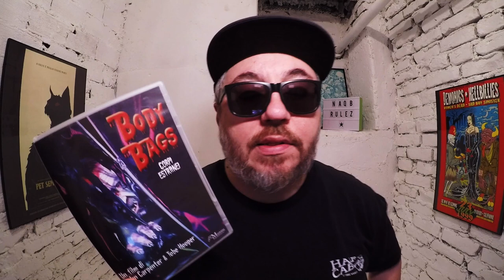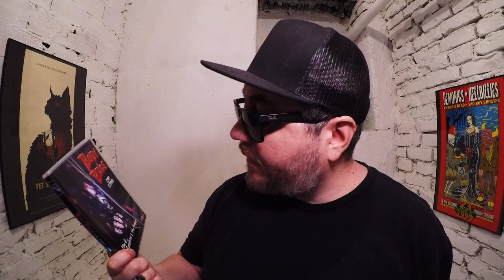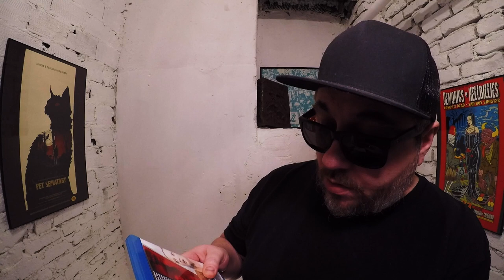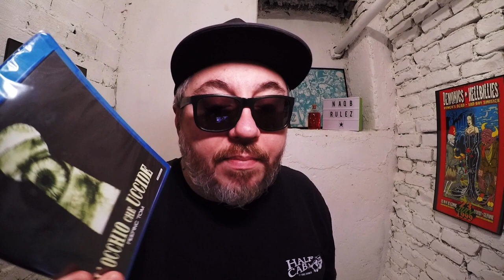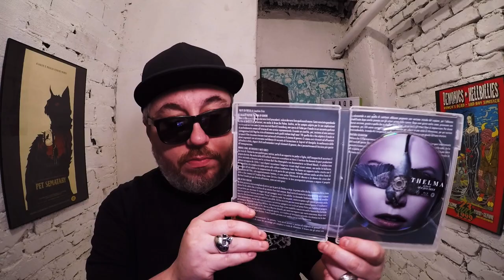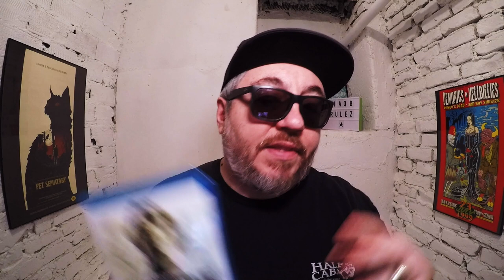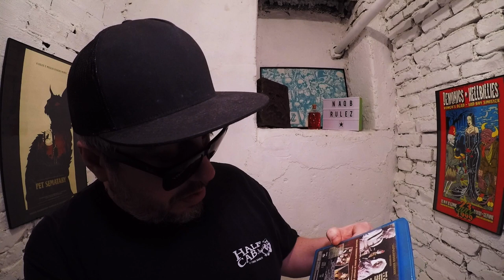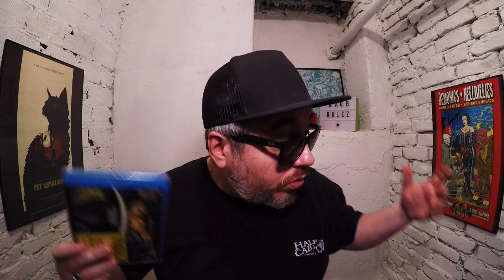Il miglior unboxing del canale / @CGEntertainment / Aggiornamento collezione di film horror.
Finalmente torno con l'aggiornamento della collezione e secondo me il miglior unboxing del canale. Spero vi piaccia.

00:00 Inizio
02:05 La zona morta
02:44 Body bags
05:12 Psycho
09:30 L'occhio che uccide
12:04 Thelma
13:53 Il demone sotto la pelle.
18:15 Dolls
20:21 Il pozzo e il pendolo
Zombie contro zombie